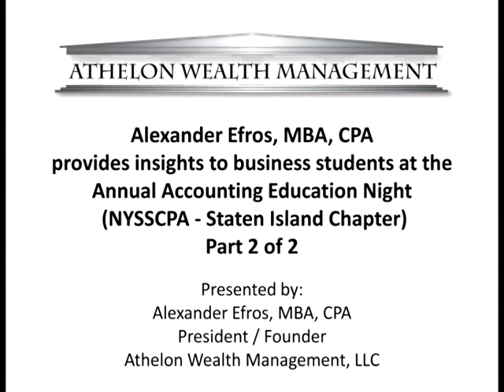Alexander Efros, MBA, CPA, Speaks At The NYSSCPA Annual Accounting Night (Part II of II)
Alexander Efros, MBA, CPA, President and Founder of Athelon Wealth Management, provides insights to business students and future CPA's at the NYSSCPA Annual Accounting Education Night in Staten Island, New York.

Mr. Efros answers student questions about various topics including getting an MBA, obtaining the CPA license, working for a Big 4 accounting firm, and starting a business. Additionally, Mr. Efros discusses the importance of having an accounting background when working in finance.

Some of the questions answered:

Part I

- How many hours can you expect to work at a Big 4 firm?
- Why did you leave your Big 4 job to start your own business?
- How much of the audit process do you get to see at the Big 4?

Part II

- What led you to pursue finance after working as an accountant?
- Do the Big 4 firms have separate forensic accounting practices?

Alexander Efros, MBA, CPA, is the President and Founder of Athelon Wealth Management. Prior to founding the firm, Mr. Efros worked as an auditor in the Investment Management practice at PricewaterhouseCoopers LLP, a global leader in financial services.

During his time with PwC, Mr. Efros audited a wide range of mutual funds, hedge funds, employee benefit plans, and private equity funds belonging to the biggest and most reputable names in the industry. His clients included AXA Equitable, JPMorgan, Bank of New York Mellon, Ford Foundation, Franklin Templeton, and the Quantum Fund headed by renowned investor George Soros.

This unprecedented level of access and experience provided Mr. Efros with a comprehensive understanding of various complex investment vehicles, knowledge of the inner workings of world-class investment funds, and a unique perspective on the financial marketplace as a whole.

Mr. Efros currently holds the Certified Public Accountant (CPA) designation. He has also passed the Uniform Investment Advisor Law Exam and is FINRA Series 65 licensed.

Mr. Efros earned his M.B.A. in Professional Accounting from Rutgers Business School and his B.A. from the College of Staten Island. He is a member of the American Institute of Certified Public Accountants (AICPA) as well as the New York State Society of Certified Public Accountants (NYSSCPA).